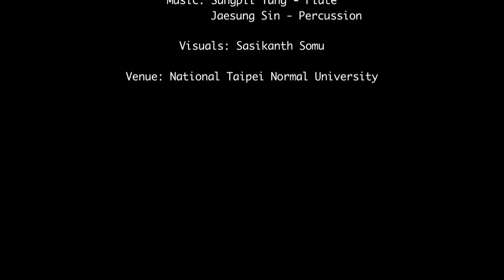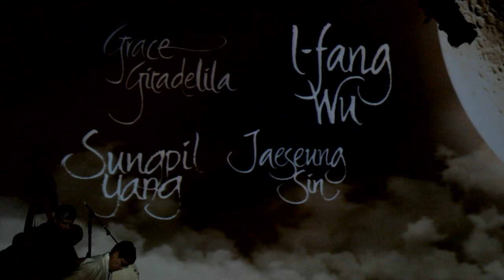Kolam inspired Dance KOKONALAM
A movement research in adoration of Mahasaraswati her energy in Kolam structures.. performed on music by the flutist Yang SungPil from Korea at the Performing arts center in Taipei Taiwan in 2014